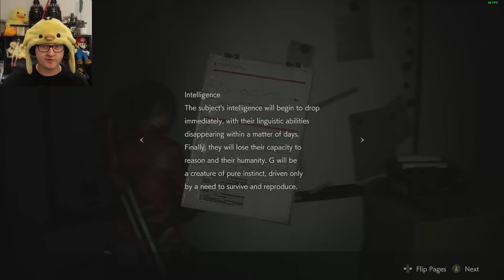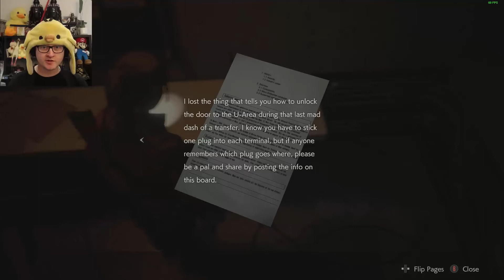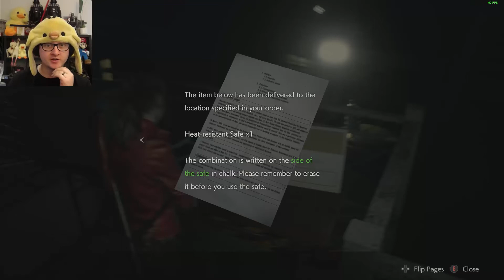Resident Evil 2 ep 11 Sewer Filth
➜ There's always a sewer level/area. We track through sewage invested hell and make our way to a crossroads and have to make a decision about which crappy water we want to investigate first.